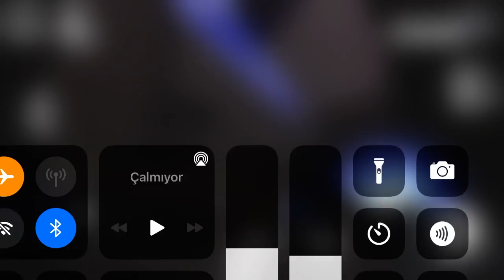Ice Scream Rod 4 bitirdim (yakında ıce Scream frend 5-6)